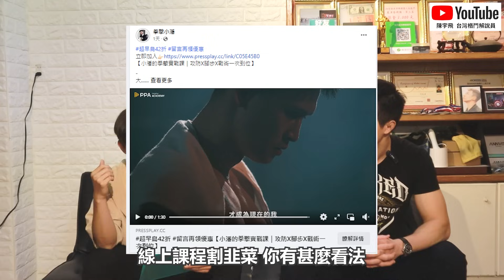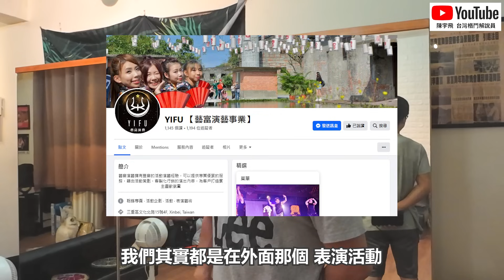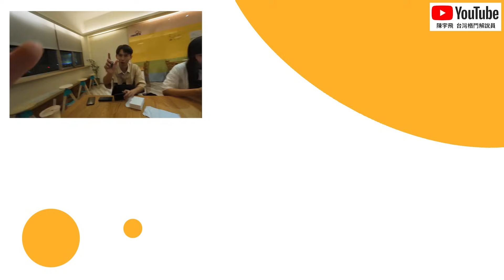【小潘線上課程有割韭菜嗎?尼克星指控抄襲⭐】訪談拳擊小潘｜宇飛診聊室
畫面來源: KOD龍中之王 / 勝達BOXIND /遊戲大亂鬥/網路